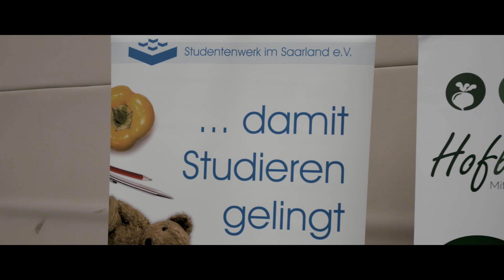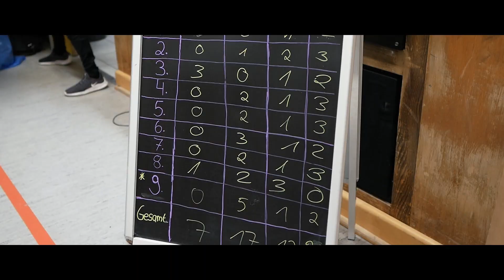Ersti-Clash 2019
Ein kleines Video zum allerersten Ersti-Clash! 2019 standen die Erstis der Fachschaften Physik, Psychologie, Sport und Wirtschaftswissenschaften in der Arena um den Gesamtsieg!